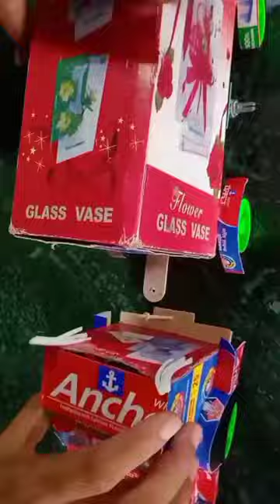shorts diytractorscienceproject electriccar diy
Things You Need 👇

📷Canon EOS 1500D 24.1 Digital SLR Camera (Black) with EF S18-55 is II Lens
📱 Redmi Note 9 Pro Max
🕹Aluminum Tripod
💿 10 Inches Big LED Ring Light

1)100RPM Dual Shaft BO Motor With 65mm Robot Wheel
2) Micro Coreless Motor with 4Pcs Propeller
3) 100 Rpm Micro Metal Gear Reduction DC Motor
4) 65mm Robot Wheel-Pack Of 4
5) Electronic Spices Pack of 4 wheel
6) Motor Speed Regulator Control Switch for DC Motors
7) White,Green,Red,Yellow,Blue Color Each 20Pcs Mix Total -100Pcs
8) School Science Project dc Motor kit 61 Item Loose in one Pack
9) Electronic Spices DC Motor
10) ILT Retail DC Motor
11) Electronic Spices 4CH RC Remote Control
12) Mini Boat Rocker Switch
13) 9V Battery
14) Electronic Soldering Iron
15) 20W Glue Gun
16) Core Soldering Iron Wire Reel
17) Electronic Spices 78 PCS Plastic Gear Set
18) Robotic-Wheel
19) White Heat Shrink Tube
20) Screwdriver Tool Set Kit
21) Wooden Ice Cream Popsicle Sticks
22) 9 volt battery clip connector
23) Wooden Toothpicks
24) Cell Battery Holder
25) 300mah LiPo Battery
26) Flat Ribbon Wire Cable
27) Fevikwik
28) Bamboo Wooden Barbecue Skewers Sticks
29) Cutter
30) Wire Stripper
31) Li-ion Cylindrical Battery
32) Tape Double Sided
33) Battery Charging Module Mini USB

Motor car
Electric car
Making a helicopter
How to make a drone
Homemade helicopter
Car helicopter
How to make a dron
How to make powerful mini matchbox toy car at helicopter home
Cardboard helicopter
Kids toy:how to make match box helicopter car at home:future flying car
Simple ways to make helicopter at home
How to make helicopter:how
How to make a car with a motor at home
How to make powerful electric toy car

mini tractor, mini tractor videos, mini tractor trolley,
engine, tractor ploughing, diy tractor farming, diy
tractor hal, diy tractor trolley project, tractor trolley
project, tractor machine hal, mini tractor farming,
tractor or trolley, irrigation, irrigation system, tractor plough, keep villa, sahil ips, cs toy, shaitani ideas,santroyce